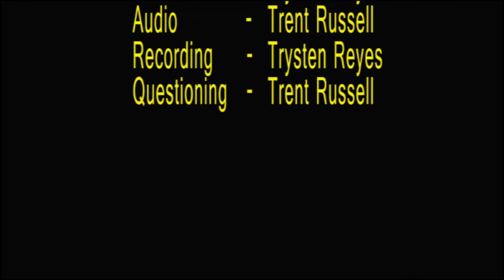GHS Students talk about Snapchat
Students in Digital Media at GHS interview fellow students about using Snapchat.